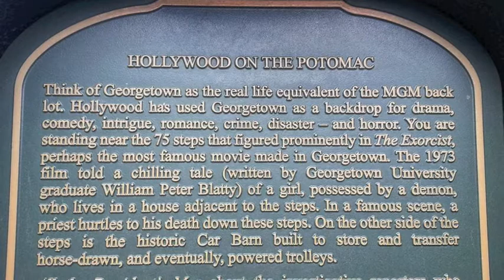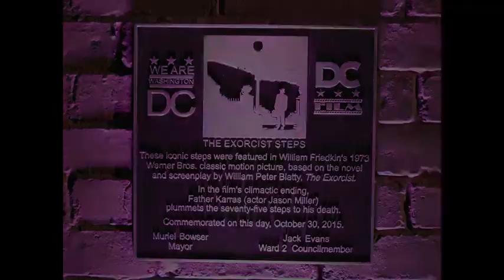[10/31] Bonus Vid: Happy Exorcist Day!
Eric attended a day-long series of events commemorating the staircase used in the movie THE EXORCIST.  He's got some pics and vids to share in this little overview of the event. Enjoy!

Join the Den - Join the Discussion

Follow the Men of The Den everywhere!

Message Eric on Kik!: fritterfae

You can follow Eric on